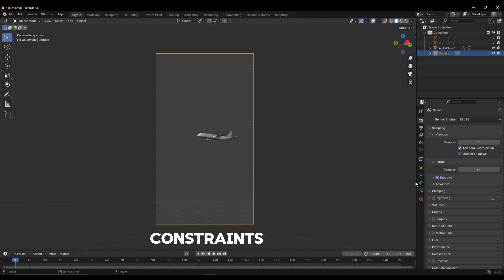Camera Track to Objects in Blender!